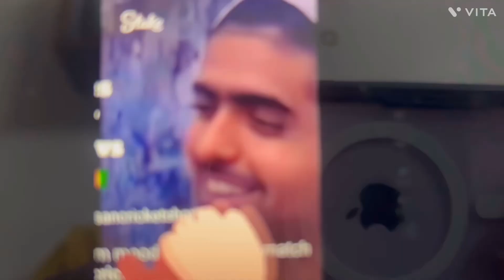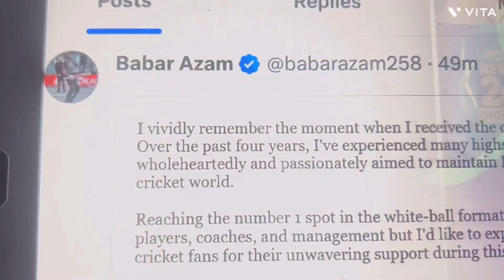पाकिस्तान टीम कप्तान बाबर आज़म ने इस्तीफ़ा दिया ॥और इमोसनल हुआ ॥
पाकिस्तानी टीम के #_ कप्तान बाबर आज़म खां ने #_ इस्तीफ़ा दिया World Cup #_ से बाहर निकल जाने के बाद ।